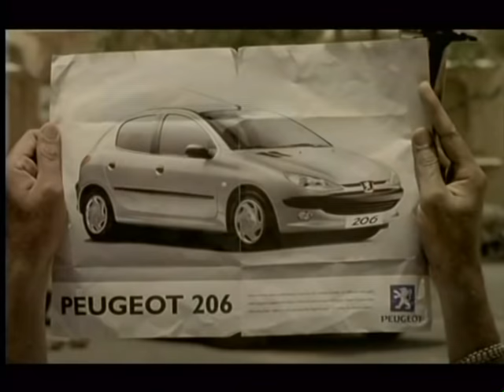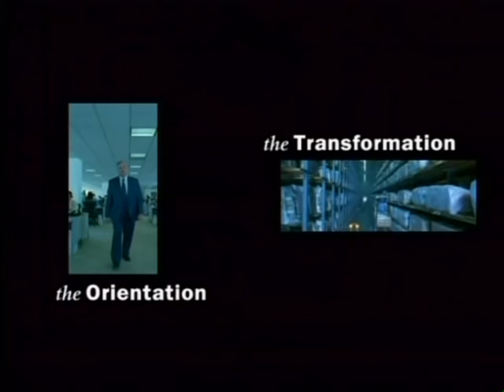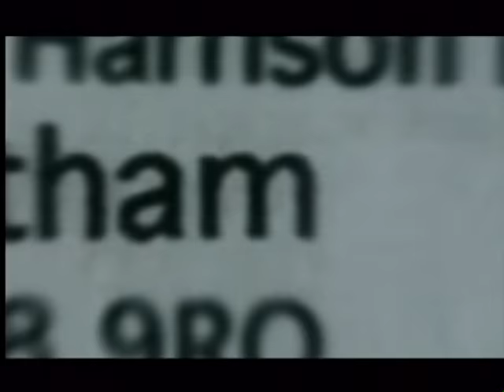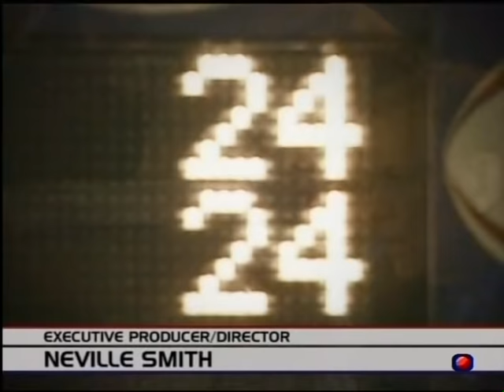Leeds Rhinos v Wigan Warriors 2003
Leeds Rhinos took on Wigan Warriors in a hard fought battle at Headingley in May 2003 with Mark Calderwood in fine form for the home side.